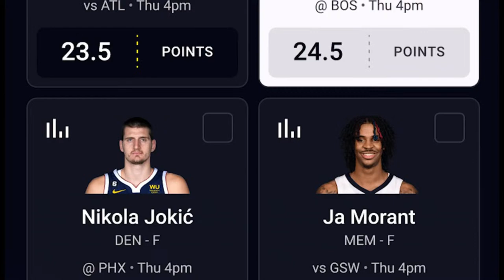Breaking Down The Bucks Game And Predicting The Celtics' Playoff Journey With Cedric Maxwell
The 1981 NBA Finals MVP and Radio Announcer for the Boston Celtics, Cedric Maxwell, joins us to recap the Celtics' win over the Bucks, and discuss what aspects of this matchup might resurface during the playoffs. We'll also get Max's take on the Celtics' playoff rotation, this year's championship prospects, and which modern players compare closely to Max back in his playing days.